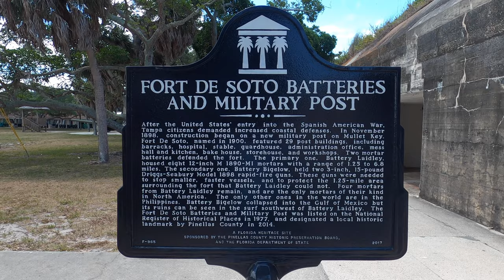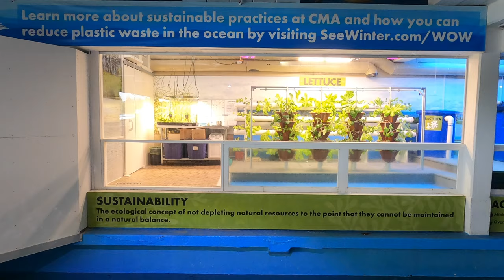This May Make Us Move to Florida - St. Petersburg/Fort De Soto/Clearwater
We had an absolute blast as we wrap up our stay in the Sunshine state before heading to Savannah Ga.  But before we go, stops in Fort de Soto and Clearwater while we stay at the wonderful St. Petersburg KOA.

We spend a day touring the Fort de Soto battery and relaxing on the pristine North beach for a beautiful and private day of sun and sand.

Another full day in Clearwater where we learned about marine life rescue and rehab at the Clearwater Marine Aquarium made famous by Hollywood's A Dolphin Tale.